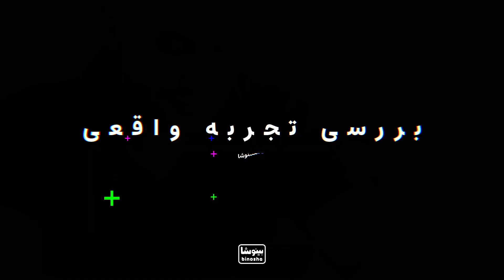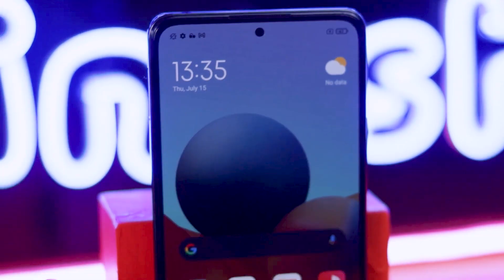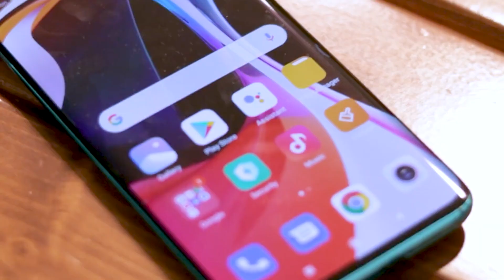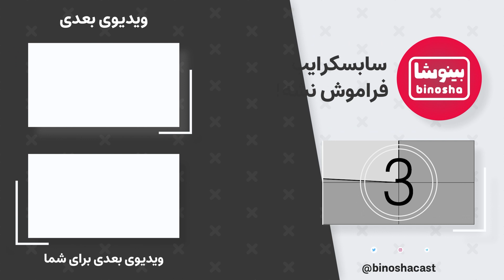کدوم مدل شیائومی رو بخرم؟ فرق پوکو و ردمی و شیائومی با هم چیه؟؟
💥 شما هم طرفدار گوشی‌های پرفروش و خوش قیمت شیائومی هستید؟! میدونید فرق گوشی‌های شیائومی با گوشی‌های پوکو و ردمی چیه؟!

🎦 تو این برنامه گلاره بهمون میگه واقعاً این سه برند گوشی چه تفاوتی با هم دارند و اصلا قضیه چیه؟!🤩😃

❓ شما بگید کدومشون رو دوست دارید؟! شیائومی؟ ردمی یا پوکو؟!🤔😍

❤️ برای حمایت از ما فقط کافیه کانال بینوشا رو به دوستاتون که قصد خرید گوشی یا لپتاپ دارند رو معرفی کنید!🤩

▪️ از این لینک هم میتونید از بینوشا حمایت مالی کنید تا بتونیم با گجت‌های جدید بهترین برنامه‌ها رو بسازیم براتون.

👆🔔 سابسکرایب کردن کانال یوتوب یادتون نره که کلی لپ‌تاپ‌ و گوشی جدید تو راهه.😎

•  انتقاد، پیشنهاد یا نظری دارین در مورد بینوشا بهمون بگید و حتما برامون کامنت بزارین. 😍